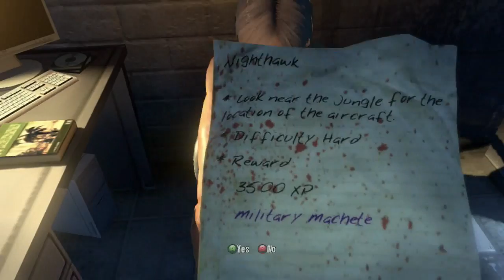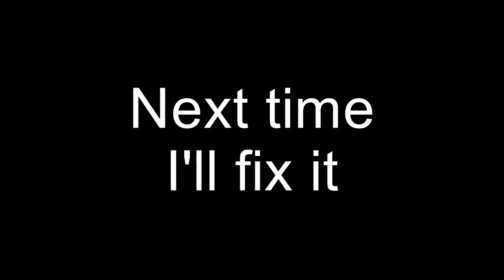Dead Island Episode 2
Brett and Angel are playing Dead Island cooperatively.

Attention! This video is for a mature audience ages 17+ years old. There is Blood and Gore, Intense Violence, Sexual Themes, Use of Drugs and Alcohol and Strong Language.